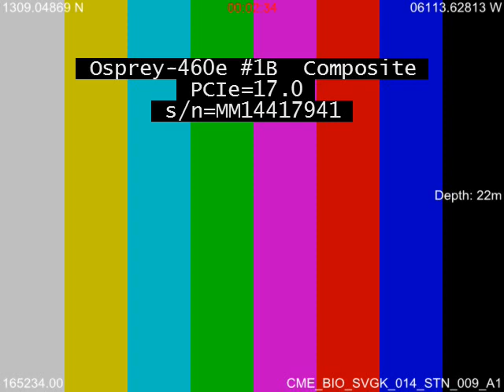CME BIO SVGK 014 STN 009 A1 1